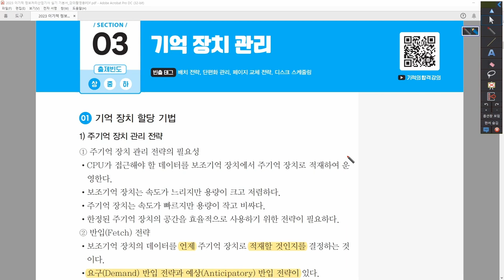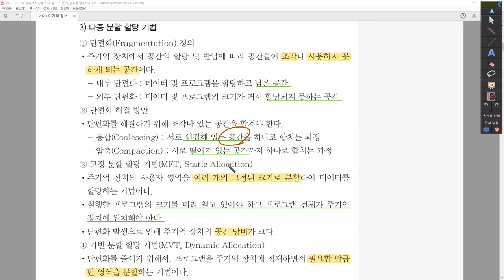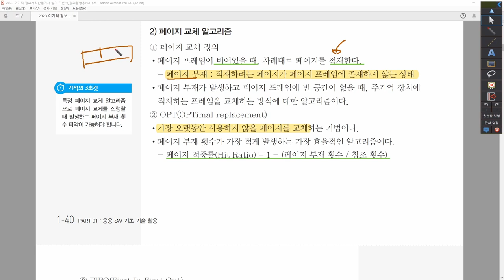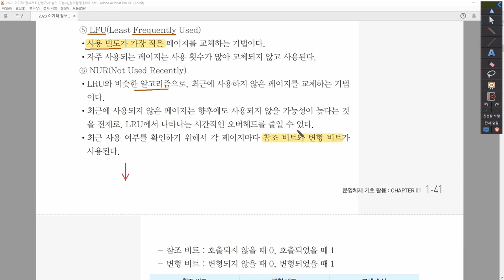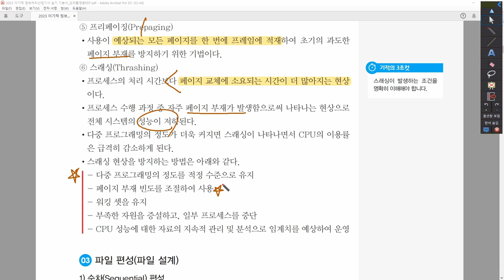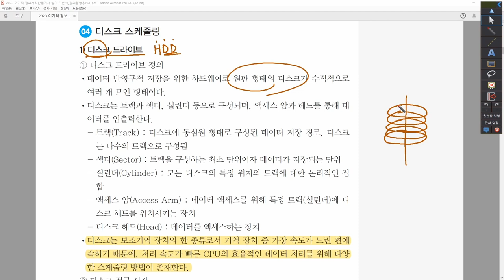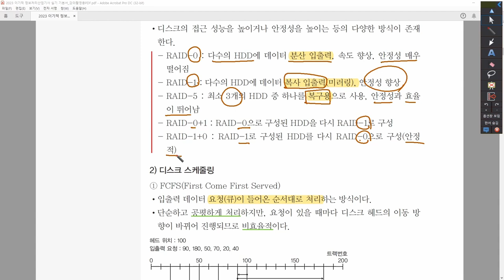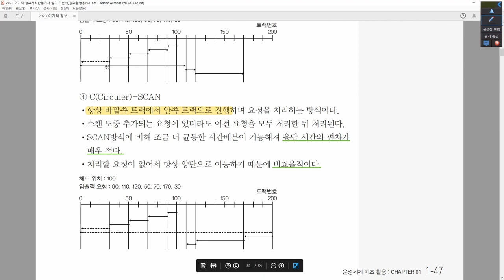[정보처리산업기사_실기] 1-1-3. 기억 장치 관리